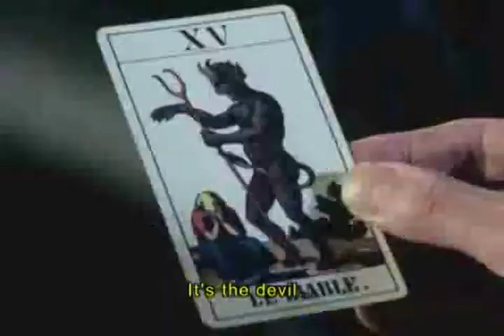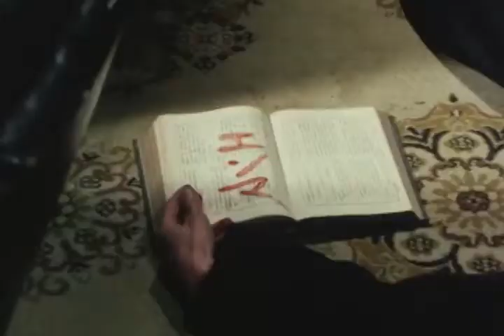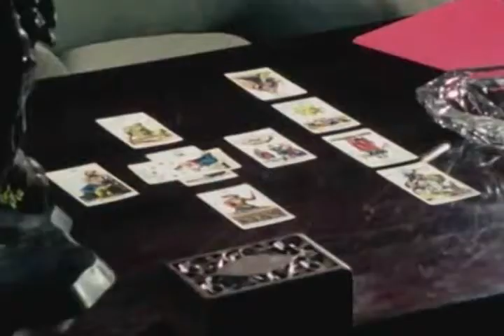SPIDER-MAN GASLIGHTS THE DEVIL - Toei Spider-Man Buddy Cut EP37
I'll take my leave now.